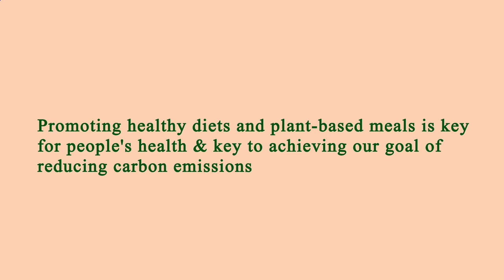Me Restaurant Near Me - Near Restaurants to Me - Los Angeles 90061, Los Angeles County, CA, US